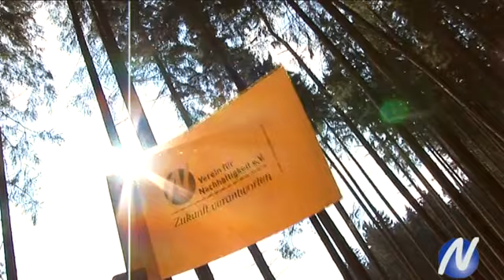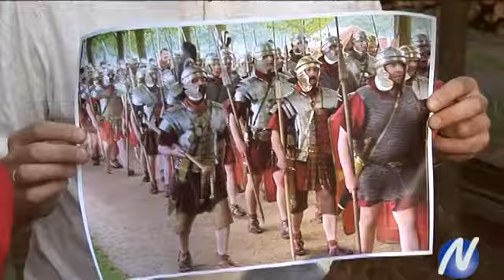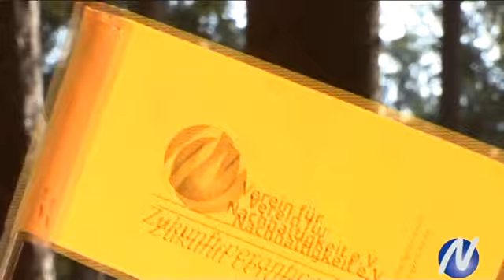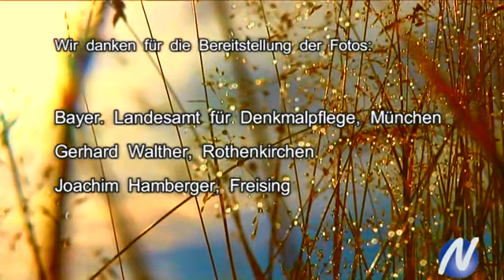Vergangenheit trifft Zukunft - Kinder bewahren Kulturgut im Wald.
Der Wald bewahrt Grabhügel aus der Bronzezeit, Keltische Viereckschanzen, den Limes der Römer, Reste alter Burgen aus dem Mittelalter, aber auch Marterl und uralte Grenzsteine. Über viele Baumgenerationen hinweg hat schützt der Wald einzigartige Kulturgüter dauerhaft und in ihrer einmaligenr Vielfalt. So wie hier im Naturpark Augsburg-Westliche Wälder, unweit des idyllischen Marktes Welden. Der Verein Nachhaltigkeit e.V. aus dem oberbayerischen Freising bringt sie zusammen: Schüler einer vierten Klasse aus Welden mit einer keltischen Viereckschanze inmitten unberührter Natur. Walddenkmale sind ein kostbares Erbe – sie zu bewahren unsere Aufgabe. Wenn wir dafür Sorge tragen, dass unsere Kinder diese Denkmäler kennen und schätzen lernen, dann werden sie die Zeugnisse der Vergangenheit auch schützen, wenn sie selbst einmal erwachsen sind.